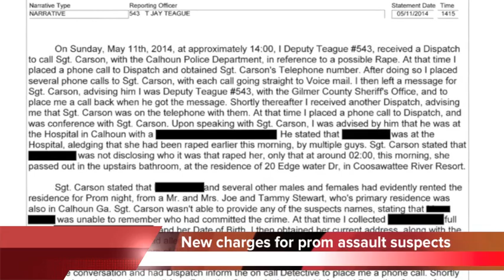3 Calhoun prom rape suspects 'penetrated the victim at the same time' police say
The three suspects in the assault after Calhoun High School’s prom are facing new charges.

Last month Fields Chapman, Andrew Haynes, and Damon Johnson were charged with one count of aggravated sexual battery and one count of sexual battery.

Now prosecutors have added about nine new charges against each defendant.

The suspects are each charged with five counts of aggravated battery, two counts of aggravated sexual battery, two counts of sexual battery, and one count of public indecency.

According to the indictment, all three men penetrated the victim at the same time, causing bruising, swelling and lacerations.
Haynes’ attorney, Steve Williams, says it’s ridiculous to charge his client several different ways for one action. He says the entire thing has been blown way out of proportion.

The new charges mean the suspects face a combined 10 life sentences, plus an additional 350 years - in prison.